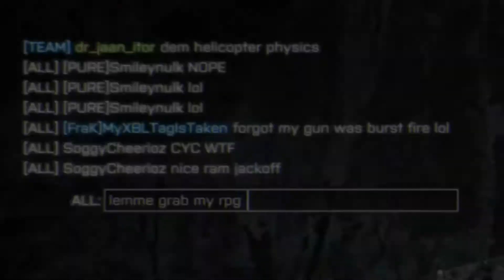Testing Shadowplay on PURE